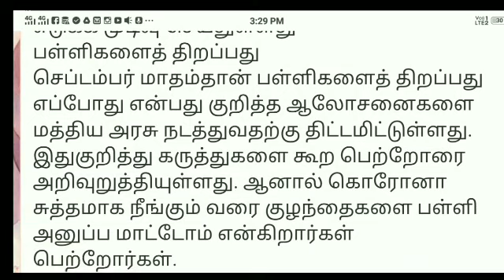TN School Reopen is not in Novemberll Fake NewsllSchool of Education Department Announce Just in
TN School Reopen November is not Fake News ll School of  Education Department Announce Just in